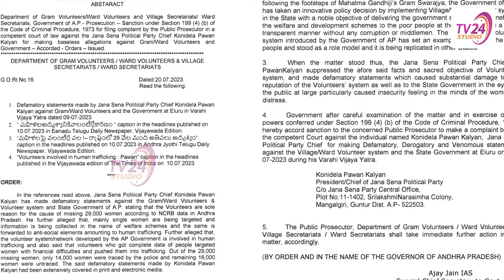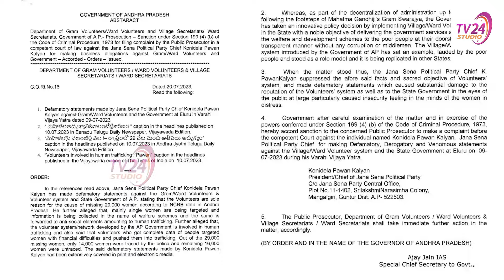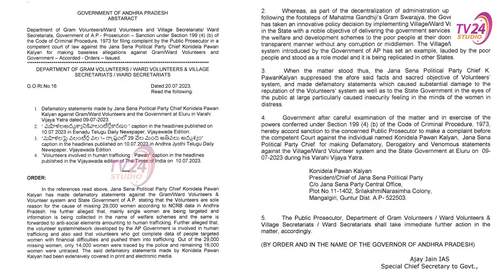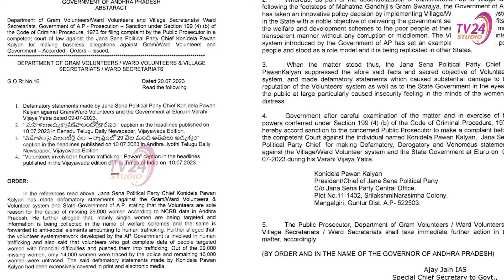Advacate Singaluri Shanthi Prasad interesting Comments On Pawan Kalyan Volunteers Case | TV24Studio